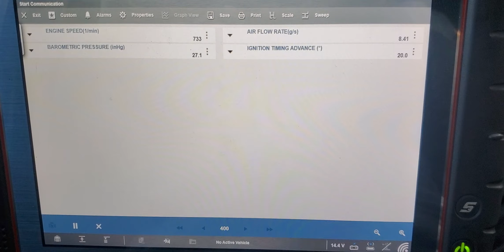Ford E350 v10 normal maf, baro and timing readings.